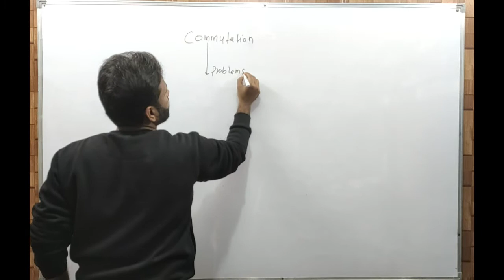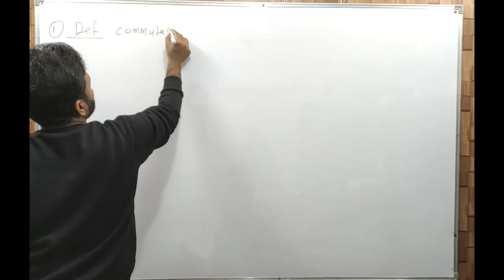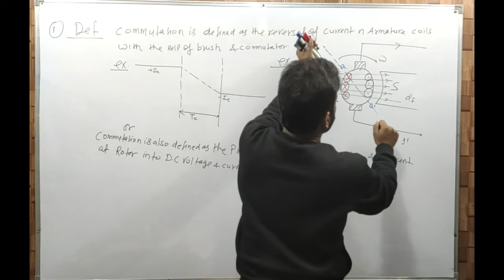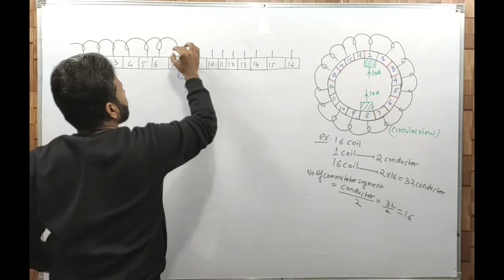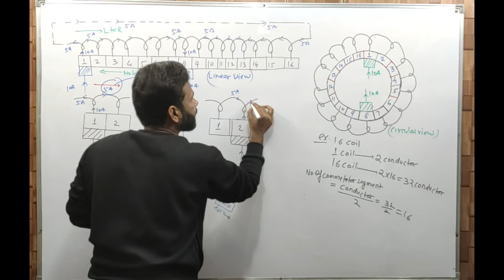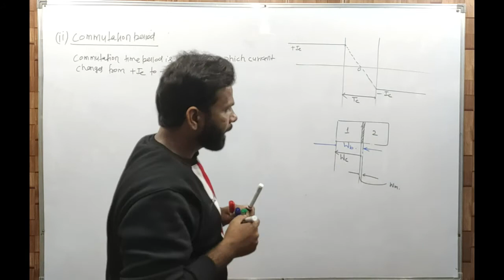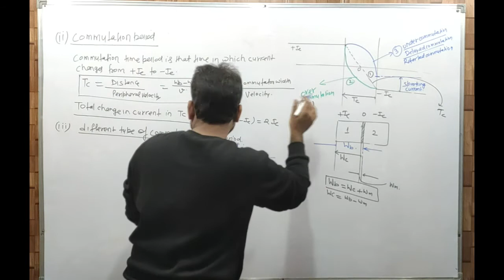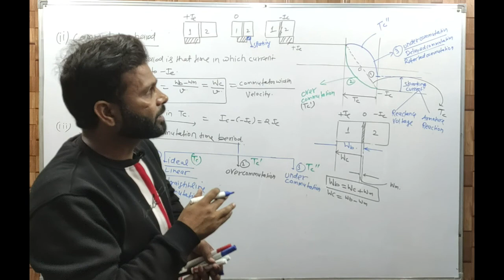commutation part 1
DC MACHINE COMMUTATTTION   | EASY ENGINEERING ACADEMY

we provide quality education and our aim is to provide best knowledge with best faculty so if you want to explore our more courses for competitive exams like ssc JE , UPPCL AE , JE  UPRVUNL ,DSSB JE ,UPSSSC JE, METRO JE  and many more than download our application from playstore :

App Link : Download our Easy Engineering Academy app from play store

THANKS & REGARDS
©️EASY ENGINEERING ACADEMY